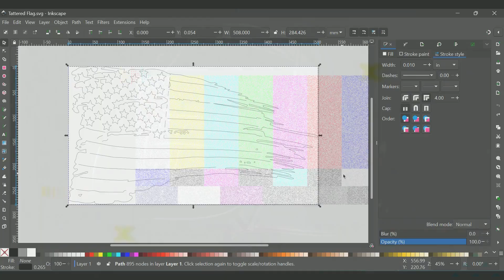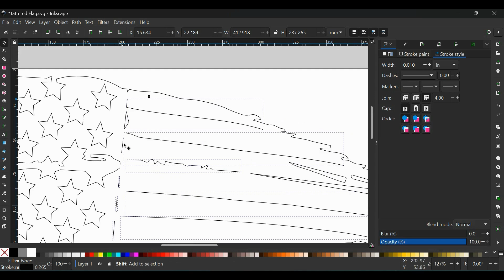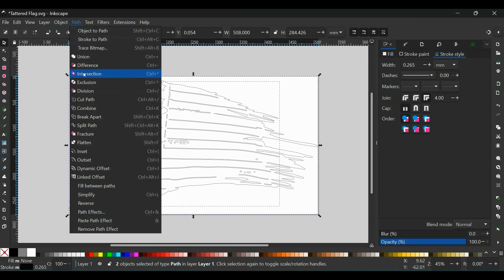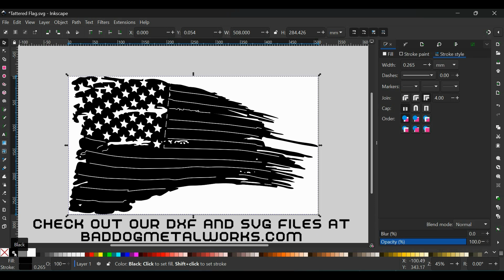Converting Open Paths to Closed Paths - Inkscape Tutorial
Our DXF and SVG files are designed for CNC plasma cutting, but fear not! Our open path designs can easily be converted to closed paths, making them compatible for vinyl or laser cutting. Here's how to do it!

 • Inkscape Tutorials

Stalk us. We love it! And we won't take out a restraining order! 👇

📺 YouTube:  @Bad Dog Metalworks ​